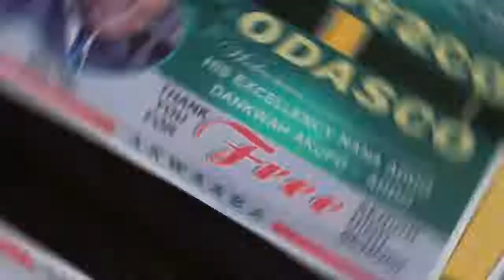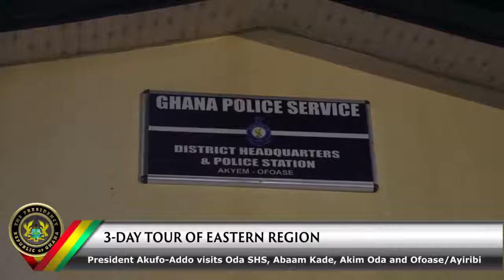Nana Addo Dankwa Akufo Addo Video Day 2 of 3 day tour of the Eastern Region 2018 12 15 18 06 25 1